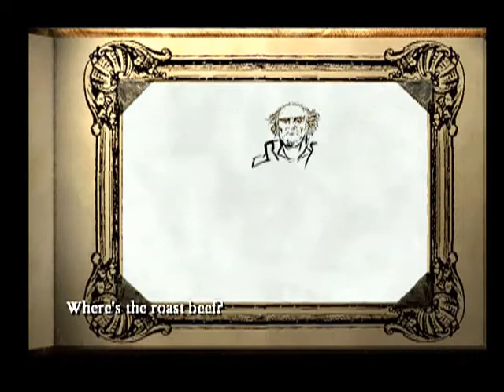A Series of Unfortunate Events - Ep. 03: Puttanesca (Feat. Nightfire) / Adventure Mode